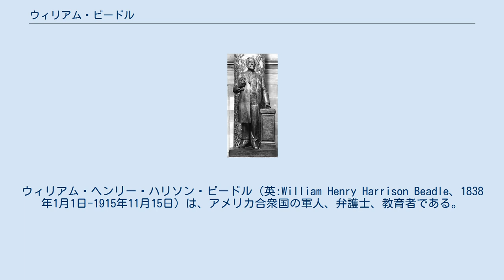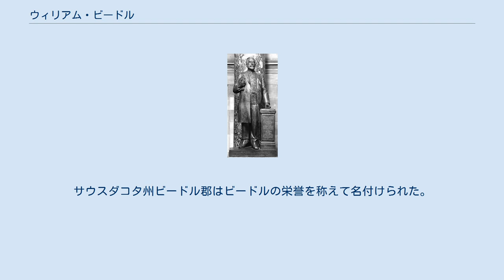ウィリアム・ビードル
ウィリアム・ヘンリー・ハリソン・ビードル（英:William Henry Harrison Beadle、1838年1月1日-1915年11月15日）は、アメリカ合衆国の軍人、弁護士、教育者である。
サウスダコタ州憲法に学校のための土地を確保する規定を入れることに貢献し、その後に成立した州憲法の模範となった。
 ビードルは1838年1月1日にインディアナ州パーク郡にあった丸太小屋で生まれ、辺境で育った。
父には農業を勧められたのを断り、その代わりに教育資金として1,000ドルを受け取り、ミシガン大学で土木工学を学んだ。
1861年に卒業してから間もなく、アメリカ陸軍に入隊し、南北戦争が終わるまでに准将の位まで登った。
1867年にはミシガン大学から法学の学位を受け、短期間法律実務を行った。
 1869年、ユリシーズ・グラント大統領がビードルをダコタ準州の測量総監に任命した。
準州内を旅して周り、また以前の辺境での経験もあって、学校用の土地が未来の世代のために信託されるべきものであり、その評価額で販売され、1エーカー当たり10ドル（1 km²あたり2,500ドル）以下では販売されるべきではないと確信した。
このことがビードルの人生を支配するようになった。
ビードルは準州の法律を体系化する1877委員会の書記官として、また準州議会の司法委員会委員長を務めた。
1879年、公共教育の監督官になった。
ビードルは1885年のサウスダコタ州憲法制定協議会で学校のための土地に関する規定を作成した。
アメリカ合衆国議会が1889年にこの憲法を承認した時、大変印象を与えたのでノースダコタ州、モンタナ州、ワシントン州、アイダホ州およびワイオミング州の憲法にも同じような規定が要求された。
このことで学校のために2,200万エーカー (89,000 km²) の土地が確保された。
 ビードルは1889年から1906年までダコタ州立マディソン師範学校の学長を務め、1912年に引退するまで歴史学の教授を務めた。
ビードルはカリフォルニア州サンフランシスコの娘の所に行っている時の1915年11月15日に死んだ。
 1938年、サウスダコタ州はワシントンD.C.アメリカ合衆国議会議事堂の国立彫像ホール・コレクションにビードルの青銅像を寄贈した。
この像のレプリカがサウスダコタ州会議事堂にも立っている。
サウスダコタ州ビードル郡はビードルの栄誉を称えて名付けられた。